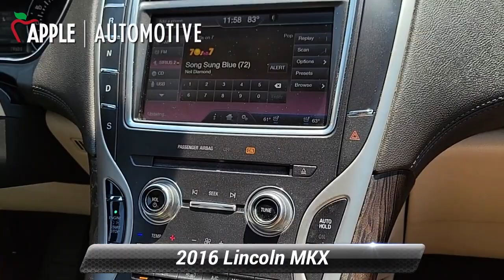Used 2016 Lincoln MKX Reserve, Hanover, PA A23240B